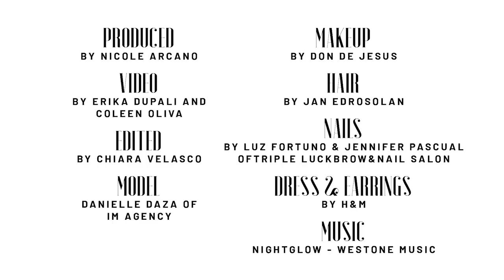3 Exposed Bobby Pin Hairstyles to Try Now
A chic 'do is only a few bobby pins away! The best part? You don't even have to keep them hidden! Keep watching to learn three hairstyles to try at home!